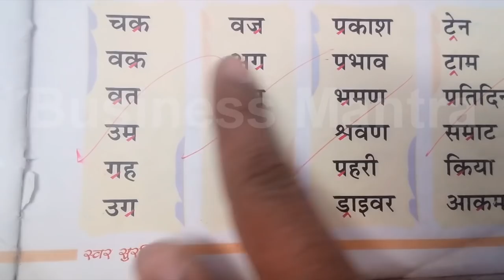Online Earning Ideas In india | हिन्दी पढ़ाएं पैसे कमाएं | Business Mantra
आज हम घर बैठे हिन्दी सीखा कर पैसे कैसे कमाएं इस बारे में जानकारी दे रहे है. जहां एक ओर बेहतर करियर और अच्छी कमाई के लिए अंगेजी की अच्छी जानकारी होना जरूरी समझा जाता है. लेकिन हिन्दी भी इस मामले में कम नहीं है.
हिन्दी पढ़ाएं पैसे कमाएं | Online Earning Ideas In Hindi | Business Mantra
Photo credit for google images
Song credit - youtube library
फ्रेंड्स, ध्यान रखें वीडियो में दी गई जानकारी सही है परपरिस्थति के अनुसार इसके कम ज्यादा लाभ मिल सकते है। किसी रूप में लाभ ना मिलने पर बिजनेस मंत्रा इसके लिए जिम्मेदार नहीं होगा। किसी भी बिजनेस को शुरू करने के पहले बिजनेस विशेषज्ञ से सलाह जरूर लें। बिजनेस मंत्रा, Business Maantra